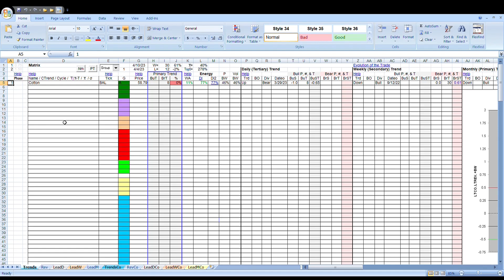Cotton Report 041023 HD Preview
Be prepared for the unexpected. cotton never follows the majority's expectations.